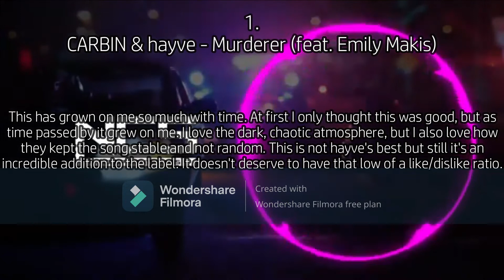Ranking NCS: August 2020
Solid month.